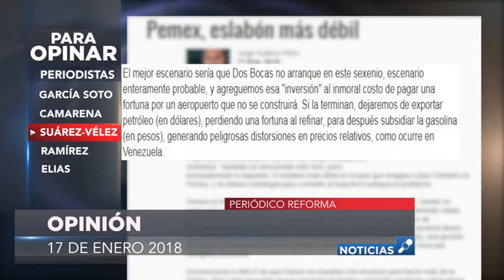Las columnas más relevantes; Para Opinar de este 17/01/2019